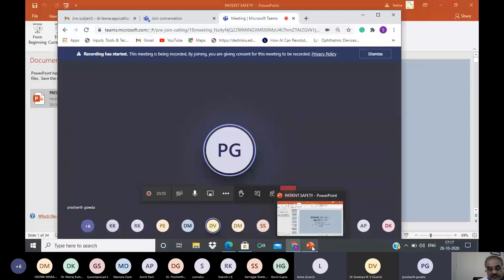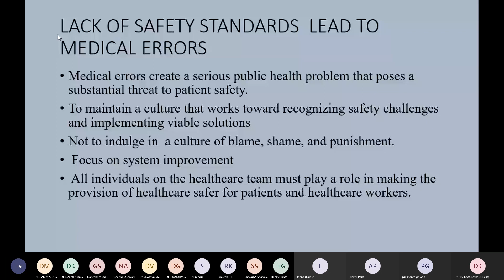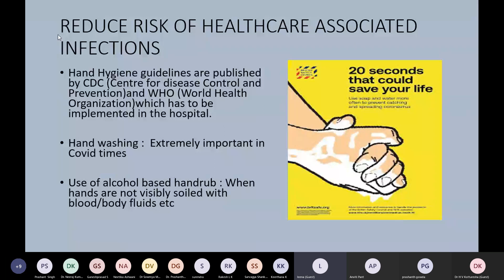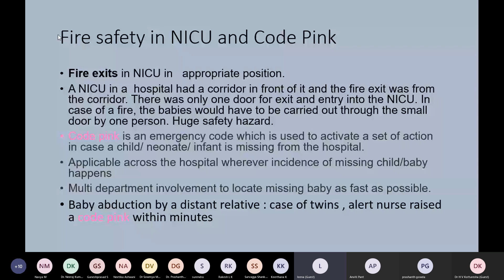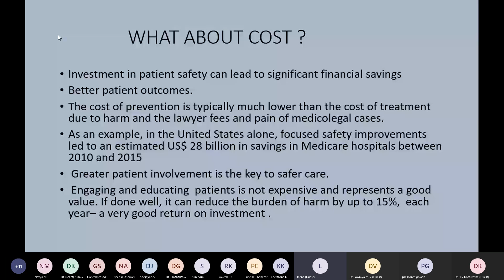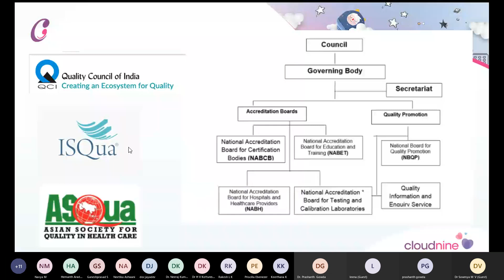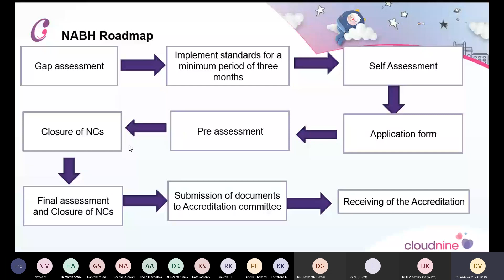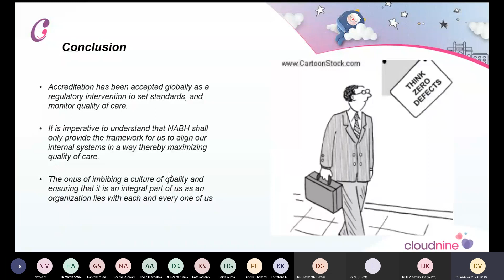Hospital Opening Session 19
Topic No.1 Quality , safety standards in hospital and diagnostics
 Speaker –Dr  Leena Appicatlaa
Advisory services (Hospital and diagnostics)
Topic No. 2 Importance of Accreditation (NABH)

Speaker :  Dr Sowmya
Manager quality and medical administration